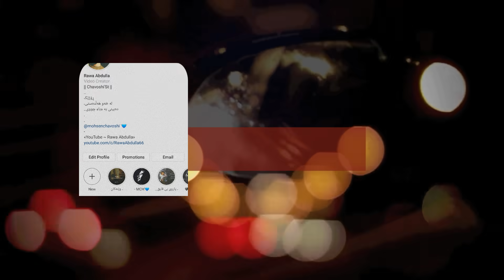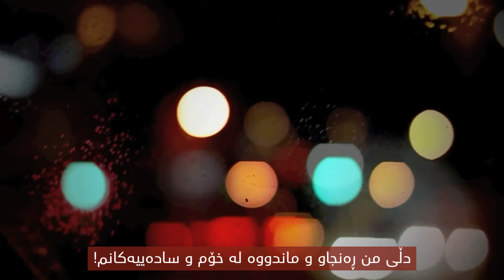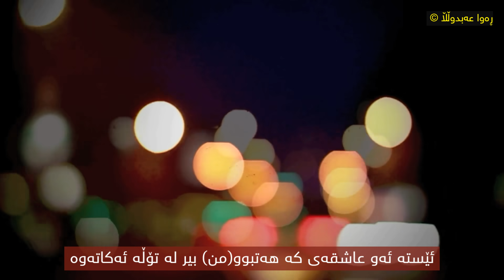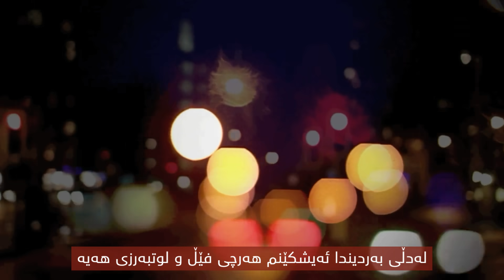Mohsen Chavoshi - Entegham "Kurdish Subtitle" || محسن چاوشی ـ انتقام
« انتقام 🎧 »

همه میگن دل سنگت واسه من نداره جایی
منم از تو خیلی خستم از تو که سر به هوایی
تو خودت خواستی دل من همش از تو رو بگیره
تو خودت خواستی که عشقت توی قلب من بمیره
دل من دلخور و خسته از منو سادگیامه
حالا عاشقی که داشتی توی فکر انتقامه
حالا که بُریدم از تو دلم از تو دوره دوره
میشکنم تو قلب سنگ هر چی نیرنگ و غروره

لێرە گۆرانیە ئۆرجیناڵەکان'ی «چاوشی» تەماشا بکە